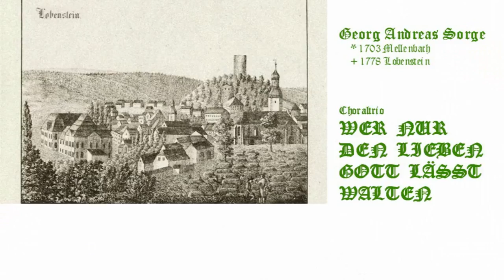Georg Andreas Sorge (1703-78): Wer nur den lieben Gott läßt walten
Choralvorspiel / Chorale prelude "Wer nur den lieben Gott läßt walten" (If Thou But Suffer God To Guide Thee) a 2 claviere e pedale | Orgel der Kirche zu Bureå, Schweden     English notes below!
    Georg Andreas Sorge war den längsten Teil seines Lebens gräflich Reuß-Plauischer "Hof- und Stadt-Organist zu Lobenstein im Vogtlande".  Von ihm sind angeblich etwa 70 Choralbearbeitungen überliefert.  Zu seinen Lebzeiten gedruckt wurden davon nur acht (Erster Theil der VORSPIELE vor bekannten Choral-Gesängen, Nürnberg wohl 1750).  Im Vorwort der erwähnten Publikation nennt Sorge J.S. Bach als Meister des Choralvorspiels, und fügt hinzu, freilich seien die einschlägigen Werke Bachs für viele zu schwer.  Ein Grund dafür war sicherlich der obligate Pedalpart.  Sorge sagt dies nicht ausdrücklich, hebt aber hervor, daß die in seiner eigenen Veröffentlichung enthaltenen Werke rein manualiter spielbar seien (in anderer Hinsicht fallen sie, auch im Vergleich zu Bach, nicht durch besondere Einfachheit auf).  Er habe diese Werke "auf Veranlaßung guter Freunde" herausgegeben.  Sorge schließt:  "Solten sie, wie man hoffet, Abgang finden, so kan [ich] den Liebhabern so wohl mit dergleichen als auch schwerern und längern Vorspielen, sonderlich auch solchen zu welchen ein obligates Pedal gehöret, aufwarten; welchen sich zu geneigten Wohlwollen...empfiehlet der Autor."  Tatsächlich erschienen weder der offenbar avisierte "Zweite Teil" der manualiter-Vorspiele, noch solche mit Pedalpart im Druck.  Sie zirkulierten aber als Manuskript.  Und zwar sogar die acht 1750 veröffentlichten: der Urheber der an der Yale-Universität aufbewahrten sogenannten Neumeister-Sammlung hat sie darin sämtlich abgeschrieben.

Sorge spielte in der Stadtkirche zu Lobenstein eine von ihm selbst konzipierte, 1740 fertiggestellte Orgel von Johann Gräf (35/iii+P, Disposition bei Jacob Adlung: Musica mechanica organoedi, Berlin 1768, Bd. i S. 251-2), ein für den recht kleinen Kirchenraum groß dimensioniertes Instrument -- das Gebäude ist in der Stadtansicht zu Beginn und am Ende des Videos in ganzer Länge oder eher Kürze zu sehen.  Das Instrument ist nicht erhalten.

For most of his life G.A. Sorge was "court and town organist" of the counts of Reuss-Plauen at Lobenstein in Thuringia.  Some 70 organ chorales by him are said to be extant.  Only eight of these were printed in his lifetime (Erster Theil der VORSPIELE vor bekannten Choral-Gesängen, Nürnberg probably 1750).  In his preface Sorge lauds J.S. Bach as a master of the chorale prelude, but regrets that many found his preludes too difficult to play.  One reason for this no doubt was the pedal part.  Sorge does not spell this out, but does emphasise that the works contained in his own publication can be played on manuals alone (in other respects they are not in fact noticeably easy, even compared to Bach).  Sorge says that he published these preludes "at the instigation of some good friends".  And he ends thus:  "If, as is hoped, there is demand for them, I am able to offer music lovers more works of this kind as well as more difficult and longer ones, in particular such as require the use of the obbligato pedal."  The title of the publication ("First Part of the Preludes etc.") suggests that there was to be a second volume.  But it seems that neither this, nor any other chorale preludes by Sorge appeared in print.  They did circulate in manuscript.  This is even true of the eight that were published in 1750: the compiler of the so-called Neumeister Collection now preserved at Yale University copied all of them into it.

In the town church at Lobenstein Sorge played an organ designed by himself and completed in 1740 by Johann Gräf,  It was quite a large instrument (35/iii+P, specification in Jacob Adlung: Musica mechanica organoedi, Berlin 1768, vol. i p. 251-2) for this fairly small church -- the building can be seen in its entirety in the engraving at the beginning and end of the video.  This organ no longer exists.